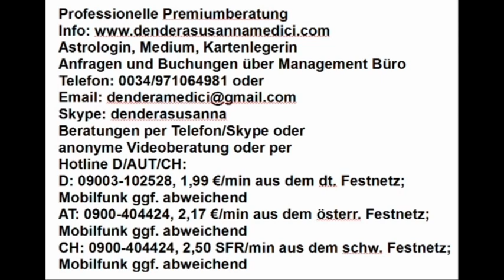Dendera's Blick in die Akasha Chronik: 11.04.2019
Hotline:
Meine 5 Kanäle:
Venezianisches Liebesorakel
Orientalisches Liebesorakel
Meisterin des Kartenlegens
Nofretete's Offenbarungen
Fernöstliches Liebesorakel
Bild: shutterstock/Vera Petruk